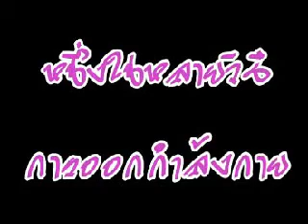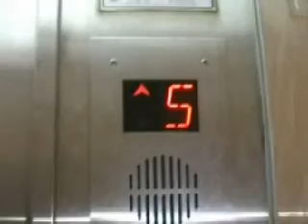How we can do some exercises?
This is a shortfilm which produced by high school students at Satrisamtprakarn school.